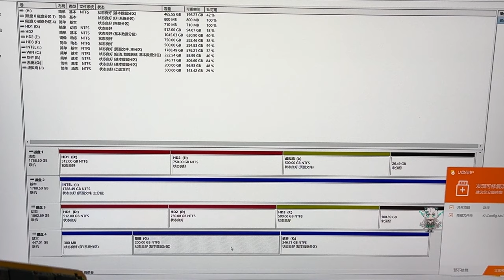电脑送线下售后硬盘疑似被爆装备